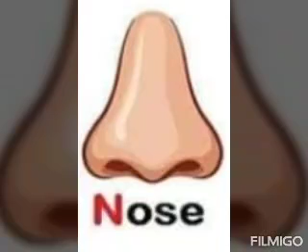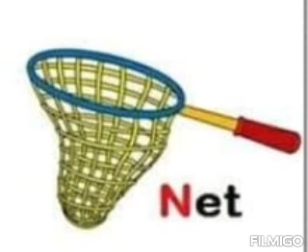Introduction of letter N